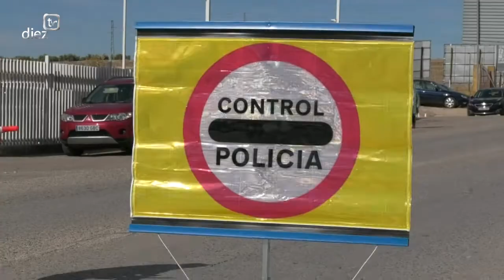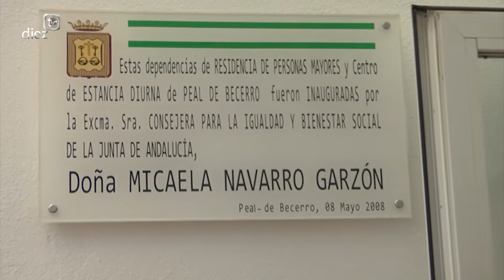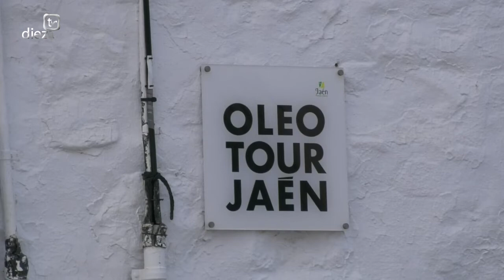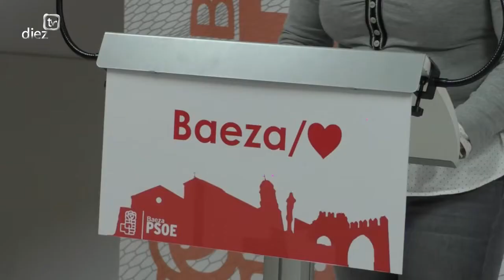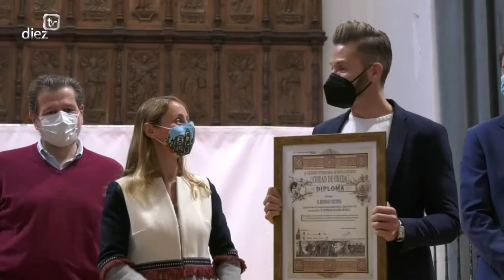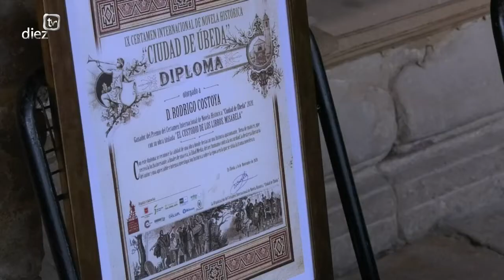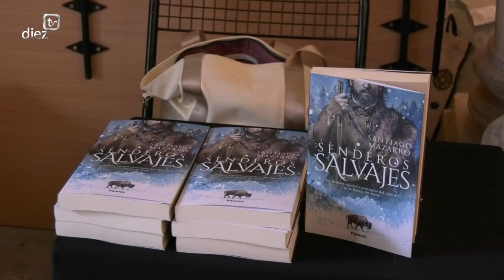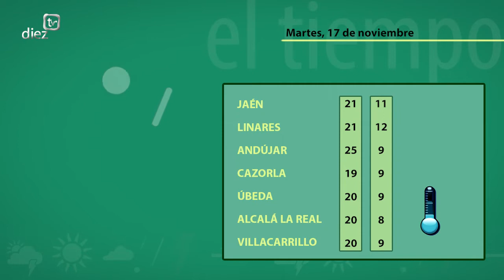Noticias Diez TV Úbeda (16-11-2020)